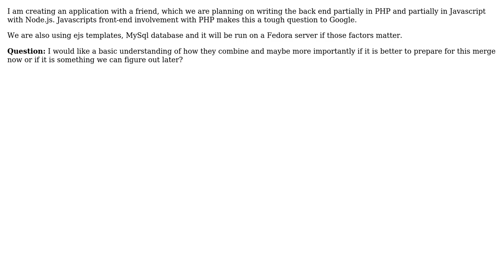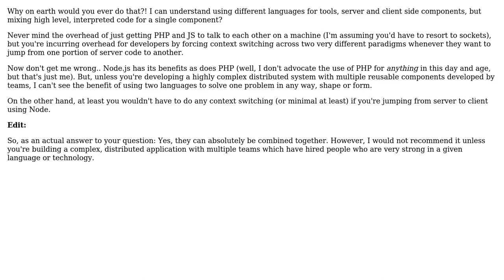Software Engineering: Can PHP and Javascript do backend together?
With thanks & praise to God, and with thanks to the many people who have made this project possible! | Content (except music & images) licensed under CC BY-SA | Music | Images & others | With thanks to user Steven user rae1 user Demian Brecht and the Stack Exchange Network Trademarks are property of their respective owners. You are responsible for your own actions.